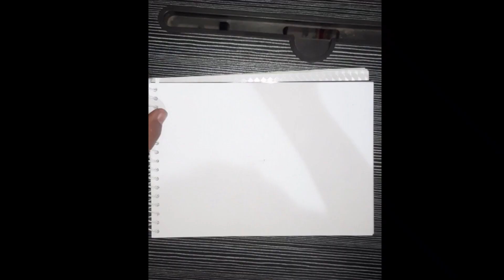Zentangle Art | Zentangle Flower Design